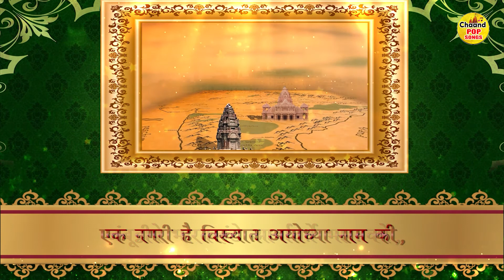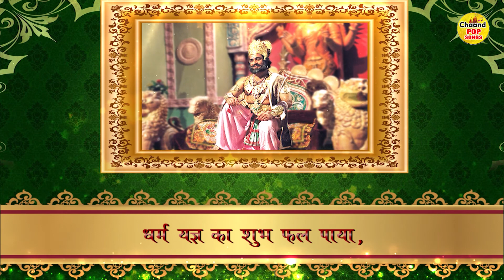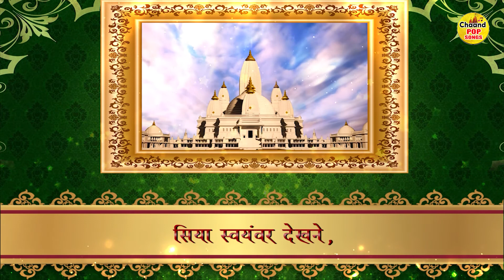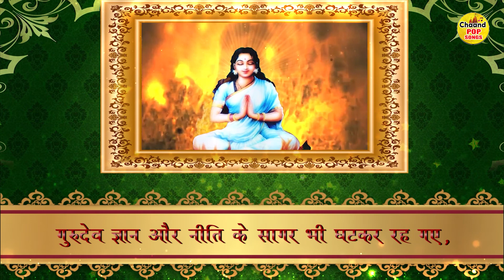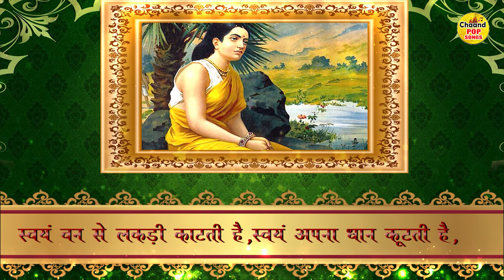हम कथा सुनाते राम सकल गुण धाम की ~ Hum Katha Sunate Ram Sakal Gungan Ki : Ramayan Katha